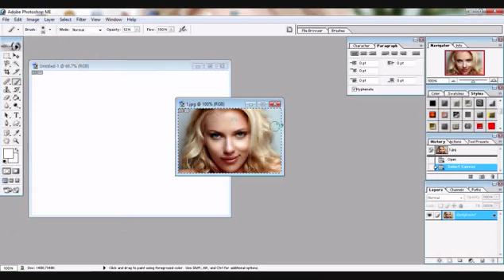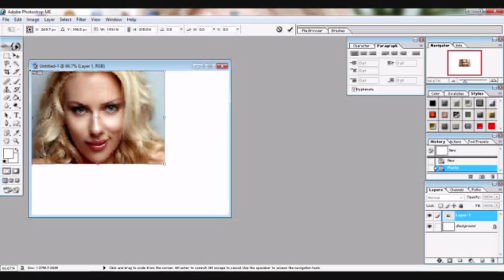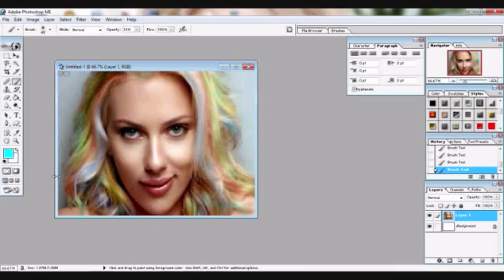طريقة تلوين الشعر الى الوان phooshop دليل محم الشمري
طريقة تلوين الشعر وتيير لونه بسهوله
تعلم الفوتوشوب من الصفر سلسلة دروس تعلم الفوتوشوب باحتراف من خلال الدروس المتسلسلة الشيقة التي تجعلك تعمل بسرعة وتتعلم اسرع وتحترف فوتو شوب
دليل محمد الشمري رابط الدليل

دليل محمد الشمري تعلم الفوتوشوب الدرس الثاني

الكمات المفتاحية

اساسيات اىلفوتوشوب
تعليم الفوتو شوب للمبتداين من الصور
تعليم photoshop
تعلم ادخال الصور في الفوتوشوب
تعلم القوائم ومكونات الفوتوشوب
تعلم تحديد الصور
حذف الخلفية وتغييرها بالفوتوشوب
تغيير الشفافية للصورة
حفظ الصورة بالفوتو شوب
الكتابة على الصورة وتغيير انماط الكتابة والون
اضافة مؤثرات على الصورة بالفوتوشسوب
اضافة نصوص بالفوتوشوب
اخفاء وتغير الكائنات
اضافة شفافية للصورة بالفوتوشوب
photoshop
انشاء زخارف بالفوتوشوب
تلوين الصور بالفوتوشوب